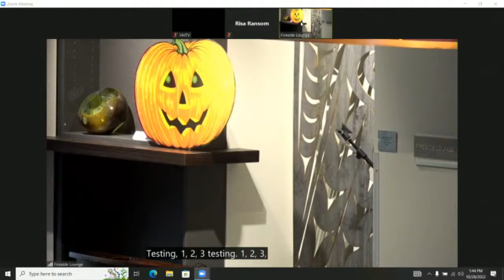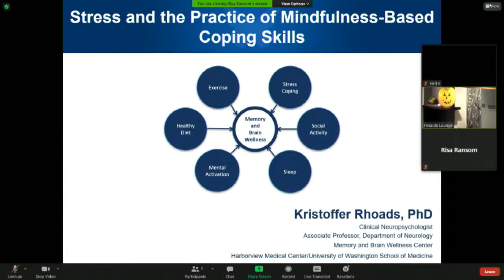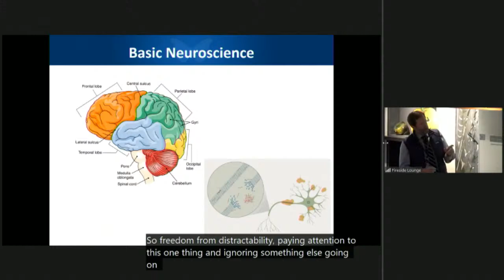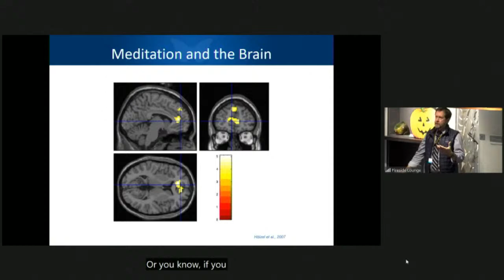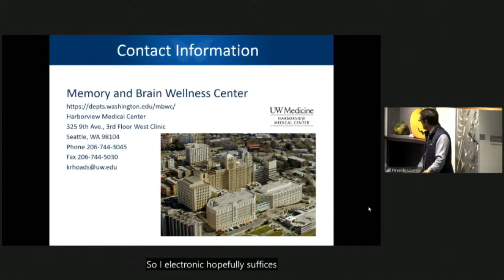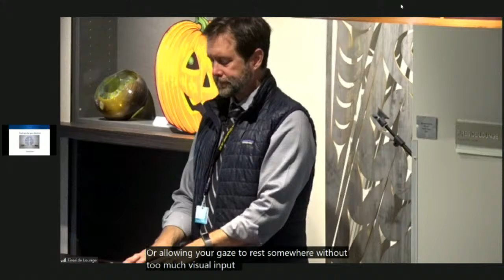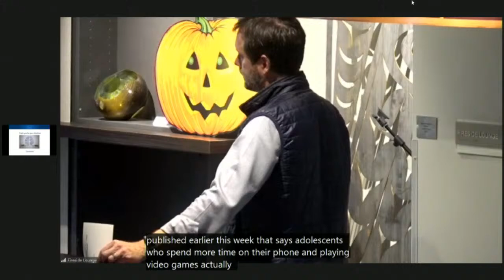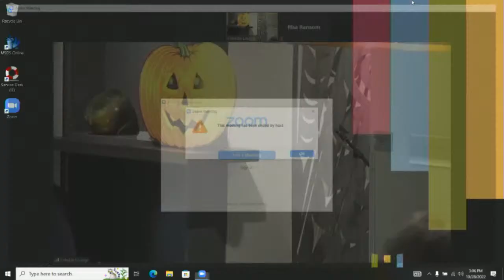Stress and the Practice of Mindfulness Coping Skills 10-28-22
Dr. Kristoffer Rhoads follows up his presentation on stress and returns to demonstrate and coach HH residents in how to apply Mindfulness techniques to managing day to day life stressors. Research has shown these methods to be highly effective in reducing the negative effects of stress on our minds and bodies. Don’t miss this opportunity to learn from a recognized expert and engaging coach. Attendance at the first lecture is not required to attend this program.
Fireside Lounge with simultaneous HHTV in the B1 Lounge and Channel 370, Friday, October 28, 2022, 2:00-3:00 pm.
John Hamm,, Wellness Committee